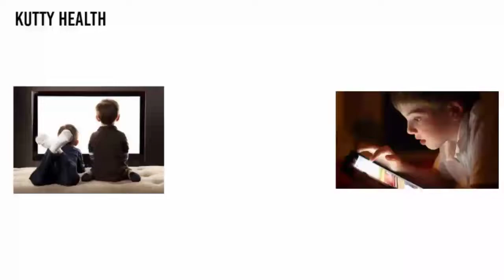Did you know that watching TV can affect the eyes of children? | Tamil | Kutty Health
TV Parpathal kuzhanthaikal Kangal Pathippu | Tamil |  Kutty Health

Did you know that watching TV can affect the eyes of children?